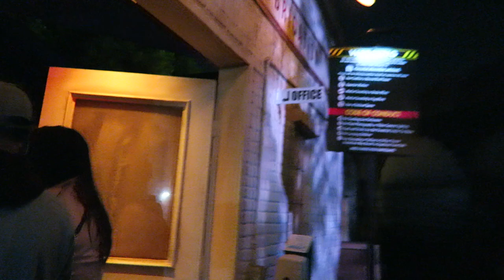Halloween 4 Walkthrough, Universal Hollywood Horror Nights 2021 (CA) | Non-Copyright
Halloween 4: The Return of Michael Myers is a returning house at Universal Studios Hollywood's Horror Nights.  This house has the iconic Halloween theme song and countless encounters with the supernatural Michael Myers.